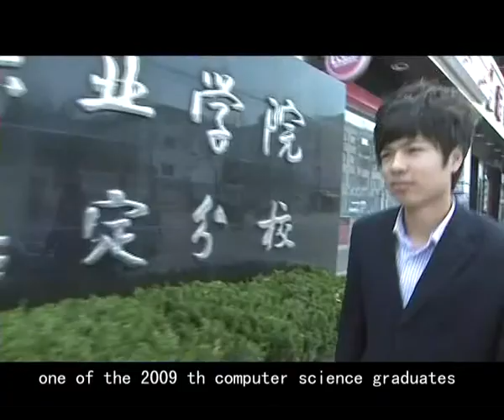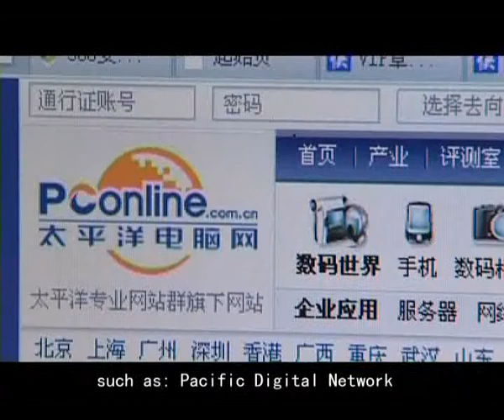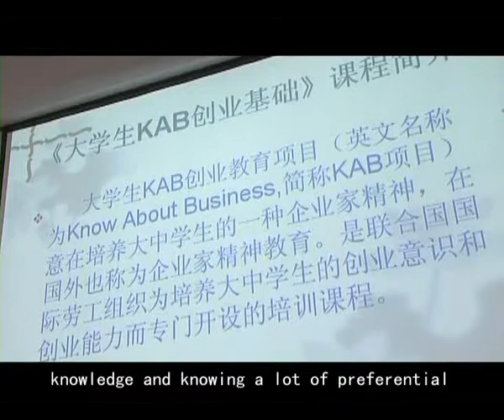Shanghai Vocational College of Science and Technology Peng Min s entrepreneurial story